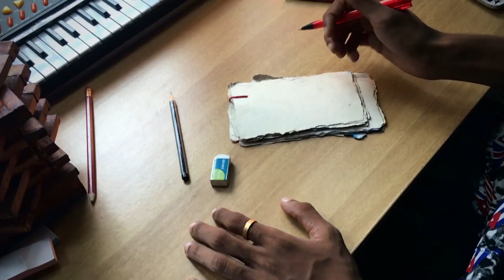Drawing TOVINO THOMAS | Quick Sketch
Another quick sketch., this time the sensational Tovino Thomas.

A complete malayalam YoTube channel featuring travel, photo and art. Here we do sketchings, caricatures, doodles, urban arts and drawings of popular actors, personalities and related faces and even landscapes.

We travel around Kerala and over India to bring most beautiful experience around the country as vlogs and trailers.

More over we are learners, we would love to share our photography ideas and editing thoughts with the malayalee world.

VIDEO COMPANIONS:
• Camera - iPhone 6S

ART COMPANIONS:
• Sketch book
• White charcoal
• Brush pens
• A3 Papers